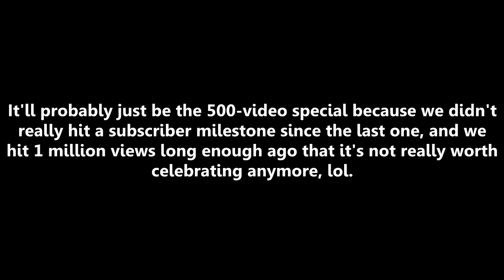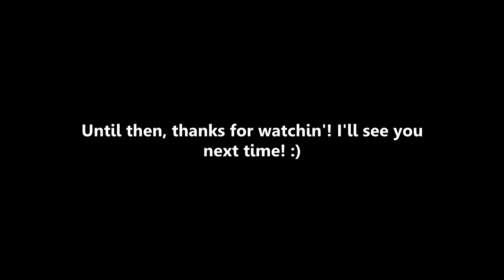Dressed to IMPRESS! (UPDATE: 06/28/2015)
Hey, look, 60fps video.

...Yeah, I figured I’d try it out just to check if my claim of “quadruple the render and upload times” was accurate. This is only 720p@60fps, but the render and upload time was altogether about 3x as long as it usually is. So like I said, 1080p@60fps is probably a pipedream for now. :(